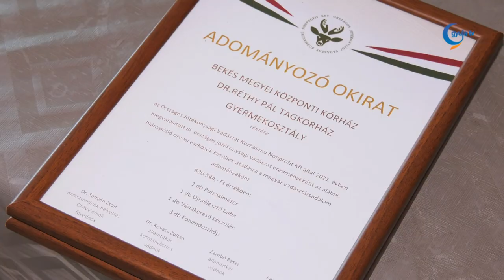Hatszázharmincezer forintos adományt kapott a békéscsabai gyermekosztály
Kedd délelőtt átadták az adományokat a Békés Megyei Központi Kórház Réthy Pál Kórház Gyermekosztálya részére. Egy közhasznú szervezet,  az Országos Jótékonysági Vadászat minden évben a december 27-én megrendezett vadászat bevételéből az ország összes megyei kórházának gyermekosztályát támogatja.

Fejes László elmondta, a kezdeményezés története 2013-ra nyúlik vissza. A vadásztársadalom napjainkig 124 millió forintot adományozott gyermekosztályok részére. Idáig összesen 172 orvosi eszközt vásároltak, melyek miden esetben a legkorszerűbb, leginnovatívabb berendezések voltak.

Fejes László kiemelte, a program attól is egyedi, hogy a kórház szakemberei választják ki azokat az eszközöket, amelyeket megvásárolnak nekik.

A keddi eseményen az eszközök mellett az adományozó okiratot is átadták a kórháznak.